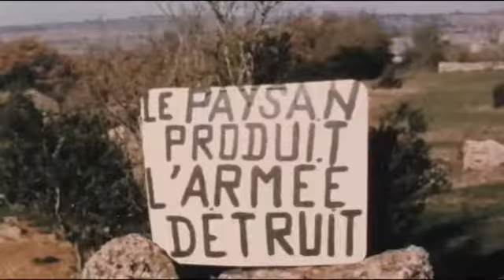Leadersheep: An interview with the director Christian Rouaud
In 1971 French government, without any prior negotiation or agreement with the farmers, decided to take over the land in order to extend Larzac Military Camp. Enraged by the arbitrary decision, farmers rallied and swore never to hand it over. In a daily confrontation with the army and police, they employed great imagination to ensure that their voices were heard.

'Leadersheep' is available to watch on volta.ie from January 17th to February 17th, as a part of the 2013 My French Film Festival.